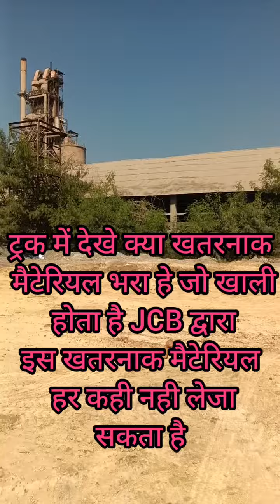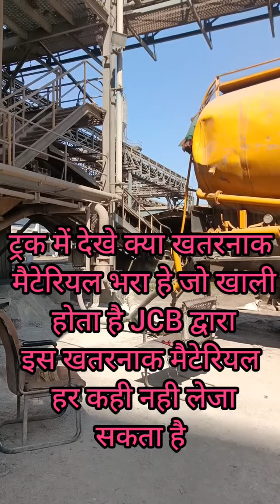ट्रक के इस खतरनाक मैटेरियल को केसे ट्रक से अनलोड कर रहे है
ट्रक के इस खतरनाक मैटेरियल को कोई छू नही सकता
मैटेरियल को देखा है
मैटेरियल को देख कर आप कहेंगे वाह